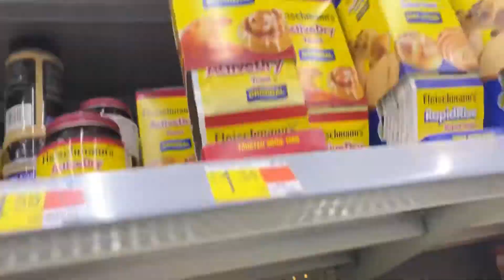Funny Walmart Vlogmas day 1 lol